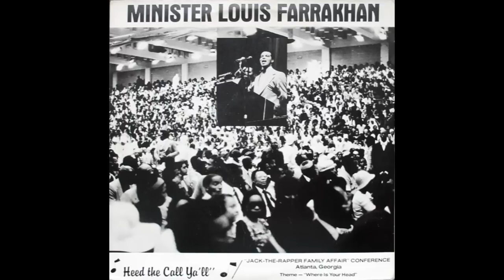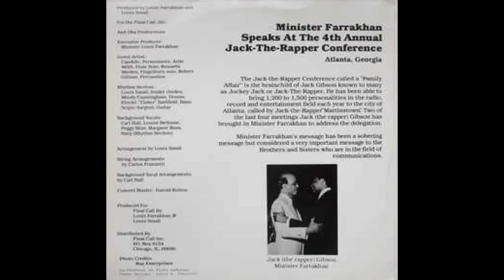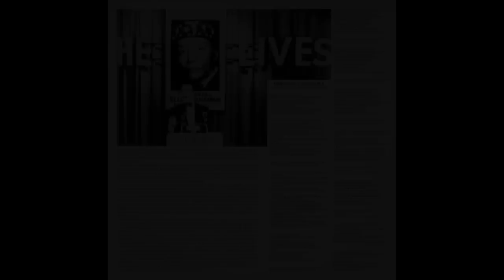Minister Louis Farrakhan - Heed The Call Y'all (1980)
"Our people are like seeds that never germinate. They come on to the planet and they die with unfulfilled dreams."

Heed The Call Ya'll – Minister Farrakhan Speaks At Jack The Rapper Family Affair Conference. Double LP released in 1980 by Final Call Records. Track 1 is a reggae spirited song featuring Min. Farrakhan on vocals and violin.  The remaining 3 sides are his famous speech, urging Radio dee-jays to "Wake Up” and empower themselves and their communities. A source for many Public Enemy samples. From an old vinyl LP. Please pardon the pops and skips. Shared for historical reference.

A Heed The Call Ya'll (White Man's Heaven Is A Black Man's Hell)
B Theme: Where Is Your Head? Jack-The-Rapper Family Affair Conference 15:25
C Theme: Where Is Your Head? Jack-The-Rapper Family Affair Conference  38:53
D Theme: Where Is Your Head? Jack-The-Rapper Family Affair Conference 1:02:07